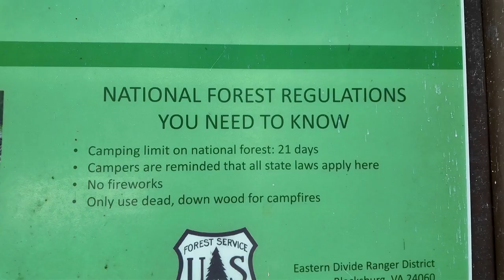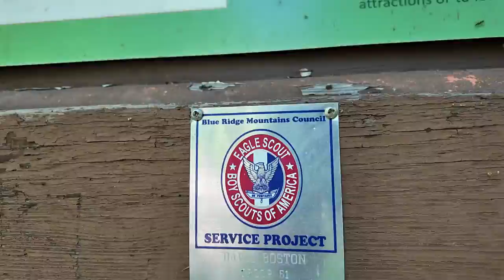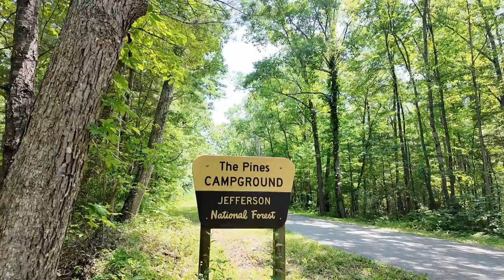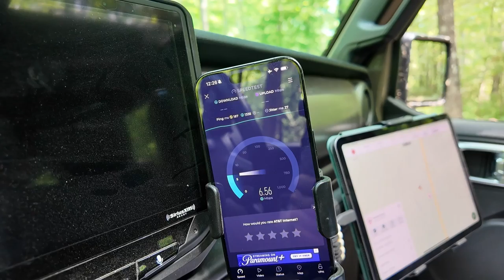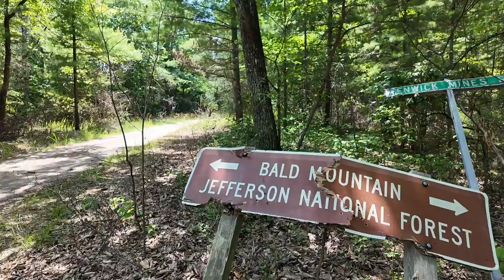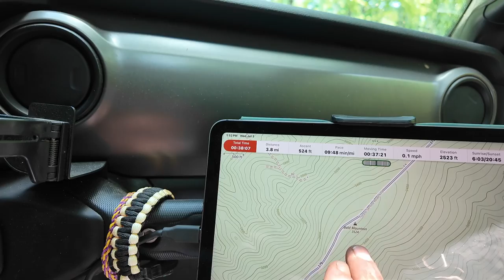Pines Campground, Dispersed Camping Nearby, and Bald Mountain FR 179 (Virginia Free Camping)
Here are some great free camping options for campground and dispersed camping in Virginia. This was supposed to be a simple camping trip that turned into an adventure. If you are new to Virginia and looking to get into the great outdoors I would recommend checking these out. They are also close by to Potts Jeep Trail if you need a basecamp for running the trail.

About Overland Calling:

Our goal is to share adventures, overland remote work practices, gear reviews, and lessons learned in the hope that it will inspire others or aid them along the way.
If you have any questions about something in a particular video, please let us know. We are just starting out and it is not always easy to figure out what people want to know or see the most.

Chapters:

00:00 Introduction
00:38 Pines Campground
04:29 Dispersed camping
09:50 Bald Mountain